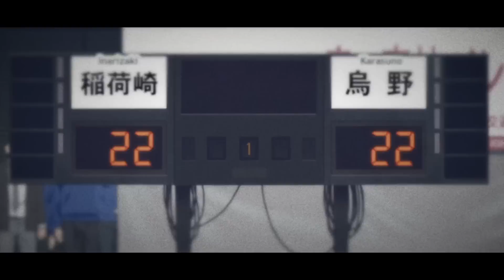Yamaguchi Tadashi: Haikyuu's Greatest Underdog Story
Yamaguchi had a rough start compared to the rest of Karasuno's first years, but his journey was just as beautiful in its own right. Today, we discuss the rise of one of Haikyuu's most inspiring underdogs, Yamaguchi Tadashi!